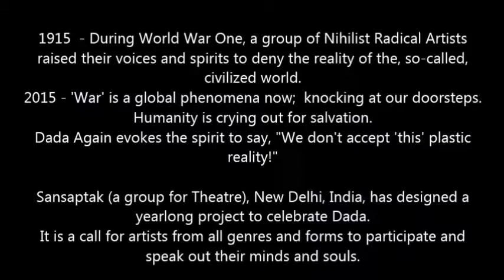Story of a Dead Man, Not an Image | Performance Art: Rana Mitra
DaDa is not a project, DaDa is like a glass full of absinth, unless you drink DaDa, you will not achieve hell. Welcome to the season of contradiction, of disbelief. How does it feel to live in the state of mind where you contradict everything that has defines who you are? Sansaptak - A group for theatre wonders if DaDa was devised to find such answers or is it just another Art hoax. This performance is a step towards that DaDaAgain @sansaptak